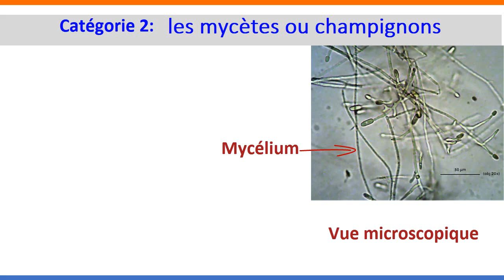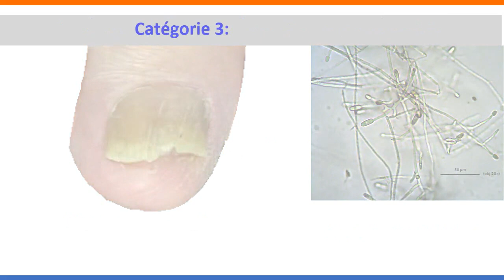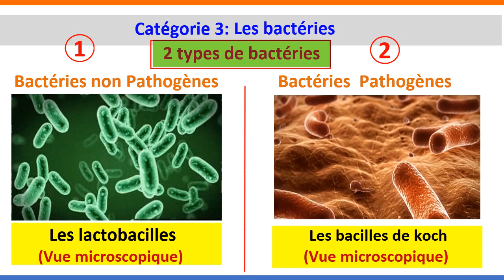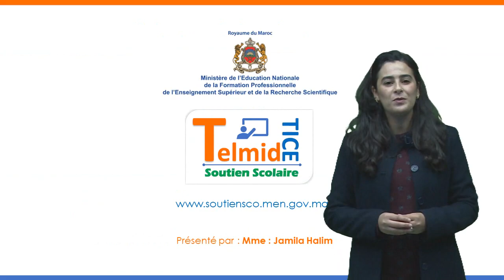Micro organisme partie 1 3 année du collège